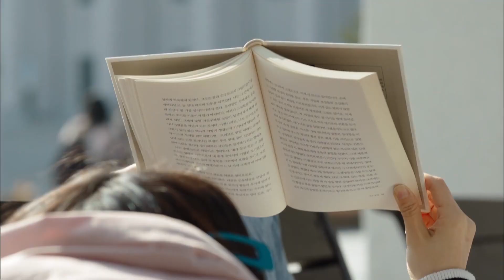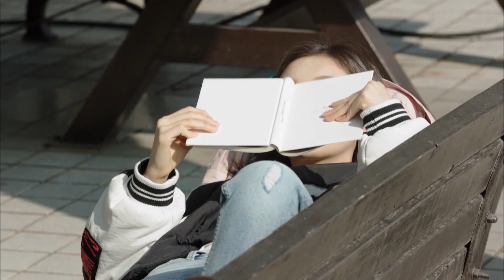Mother of Mine | 세상에서 제일 예쁜 내 딸 EP.9 - Part.2 [ENG, CHN, IND]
▶Mother of Mine | 세상에서 제일 예쁜 내 딸
- Show Time : SAT-SUN : 21:00
- Cast : Kim Haesook, Yu-seon, Kim Soyeon, Hong Jonghyun, Choi Myunggil